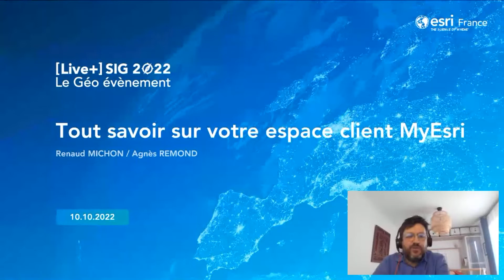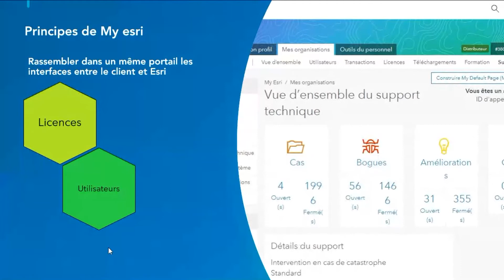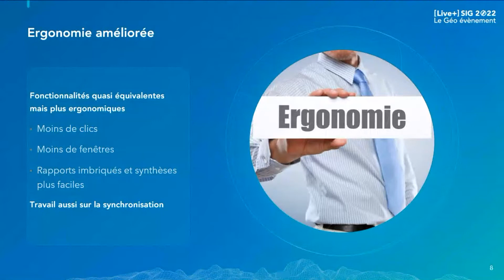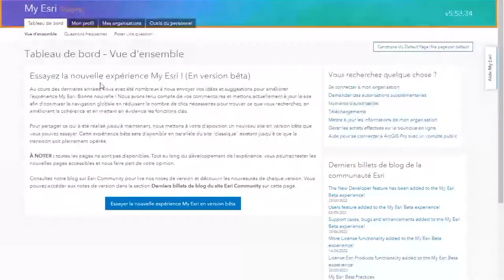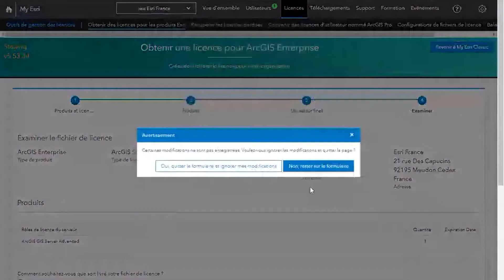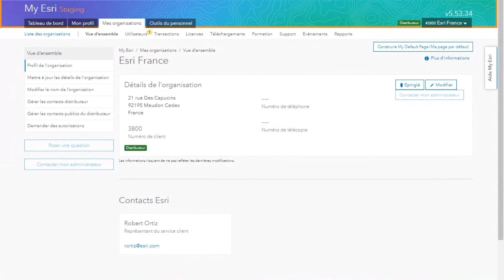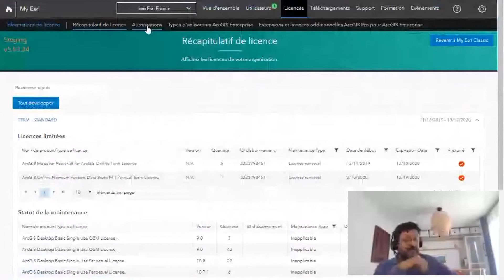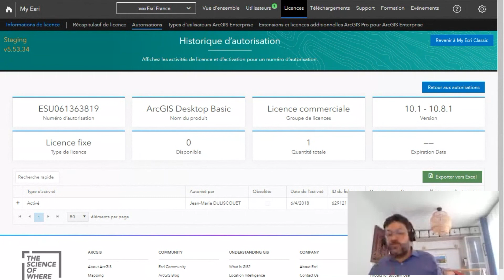[Live+] SIG 2022 - Tout savoir sur votre espace client MyEsri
Atelier Découverte produits et solutions présenté par Renaud Michon et Agnès Remond

MyEsri est l’espace centralisé dans lequel vous gérez tous les aspects de votre relation avec Esri France. MyEsri vous offre une expérience unique de gestion de votre organisation, vous y trouverez tous les éléments sur votre parc logiciel (téléchargement des licences, numéro d’autorisation…) mais également le suivi de vos tickets support, le service client et d’autres informations utiles à la gestion de vos ressources.
Nous vous présenterons lors de cette session les évolutions d’ergonomie et fonctionnelles qui ont eu lieu ces dernières semaines.